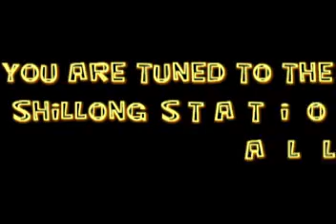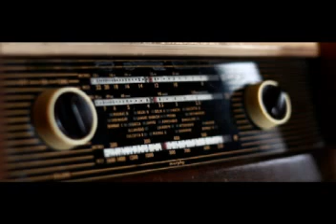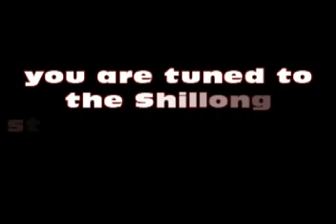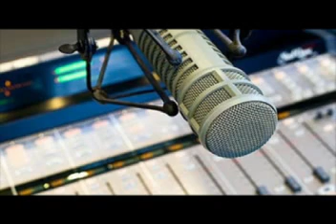NORTH EAST NEWS BULLETIN FROM THE STATION OF ALL INDIA RADIO SHILLONG, 10.01.2020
HEADLINES

• Third edition of Khelo India Youth Games, 2020 will begin with opening ceremony at Sarusarai Sports Complex in Guwahati today evening.
• Meghalaya Lokayukta chairperson, PK Musahary seeks assistance of CBI to investigate into allegations of corruption against various government agencies responsible for export of various products from state.
• As many as 311 schools are lying non-operational in Arunachal Pradesh due to zero enrolment.
• Assam Finance minister and NEDA convener Himanta Biswa Sarma says 3.5 to 4 lakh people will get citizenship in state through Citizenship Amendment Act.
• Tripura Chief Minister Biplab Kumar Deb announces recruitment of around 1,100 Gram Sevaks soon in state.
• Arunachal Pradesh Legislative Assembly adopts new logo, reflecting distinct identity and culture of state.